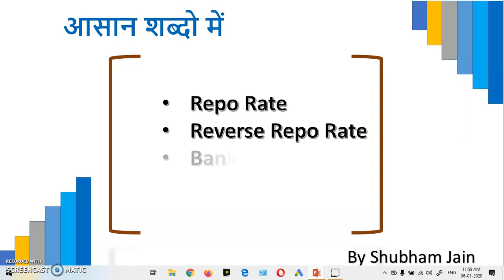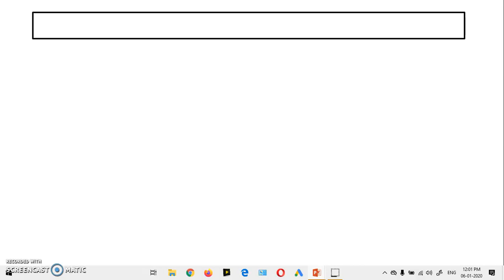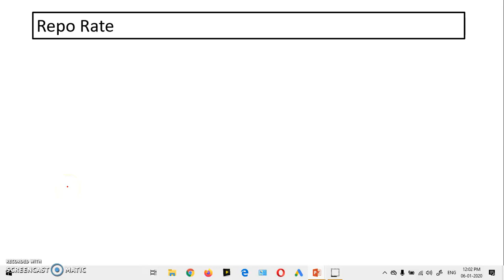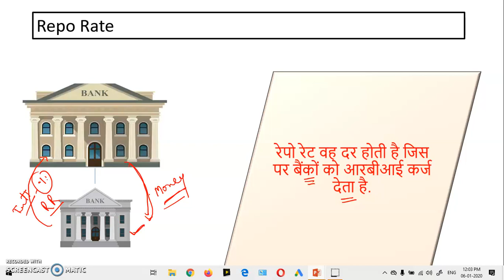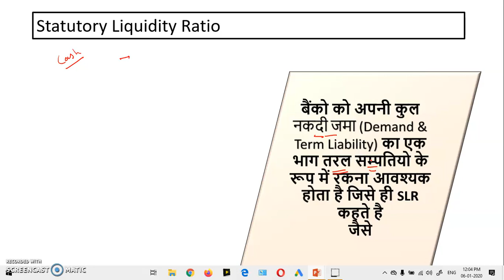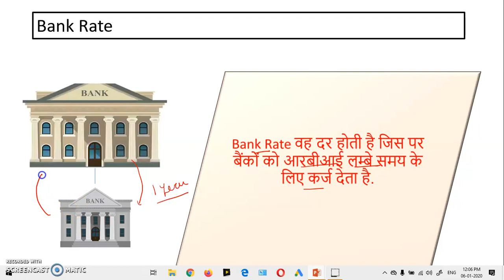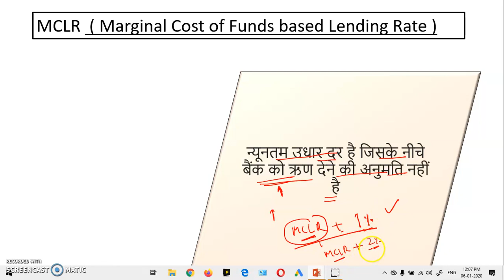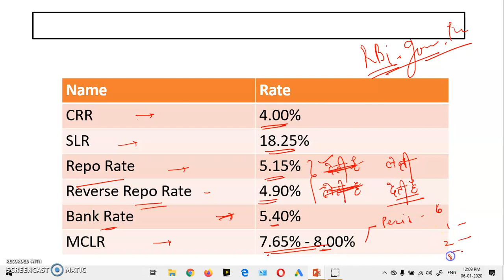Repo Rate, Reverse Repo Rate, CRR, SLR, Bank Rate & MCLR Explained in Hindi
Commerce Dev  is a YouTube Channel,
where you will find Videos on curious interesting topics related to Finance, Economics, Taxation and other related Trending topics in Hindi, New Video is Posted Every day :)
the idea is to provide you the quality information with PPT Presentation and make you understand in easy way possible.
Also we help students by providing them Free Video Lectures of each commerce subjects like Income tax, Accountancy, Costing, Law Etc.

reverse repo rate 2019
current reverse repo rate
current reverse repo rate 2019
difference between repo rate and reverse repo rate
repo rate and reverse repo rate 2019
reverse repo rate upsc
reverse repo rate today
current repo rate 2019
repo rate 2019
repo rate meaning in tamil
repo rate upsc
repo rate wiki
repo rate chart
slr rbi
slr rate 2019
slr meaning in marathi
crr and slr
crr and slr rate 2019
current slr rate 2019
slr gun
slr rate today
crr wiki
crr rate 2019
current crr rate 2019
crr rate 2018
crr full form
how to calculate crr and slr with example
crr rate today